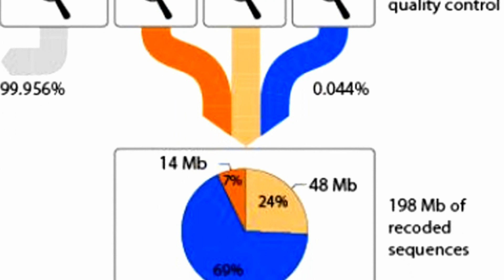And Now the Good News #86: 5/27/2014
"Scientists discover how to turn light into matter after 80-year quest"

"A Glimpse into Nature's Looking Glass—To Find the Genetic Code is Reassigned"